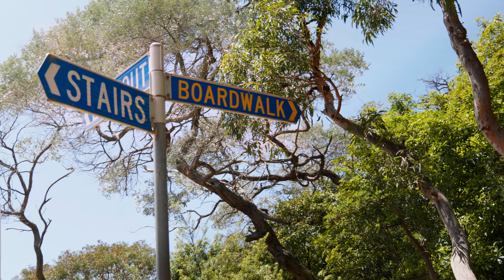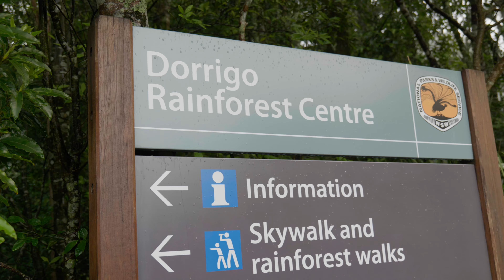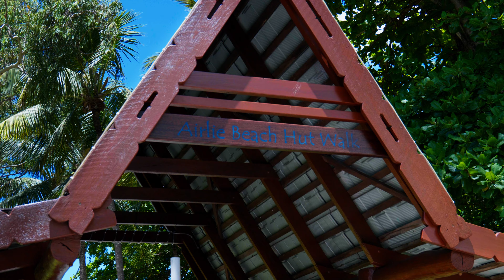Newcastle to Townsville my Cinematic journey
Footage from a recent road trip from Newcastle to Townsville.

Cameras used:
 - Lumix S5